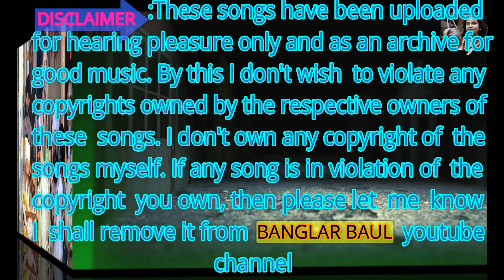কিশোরগঞ্জে গান রেকর্ডিং এগিয়ে নতুন অভিজ্ঞতা সম্মুখীন হলাম হঠাৎ ইউনিয়নের চেয়ারম্যান এর বাশির সুর .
কিশোরগঞ্জে গান রেকর্ডিং এগিয়ে নতুন অভিজ্ঞতা সম্মুখীন হলাম হঠাৎ ইউনিয়নের চেয়ারম্যান এর বাশির সুর পাগল করে দিল সবাইকে...

We always try to highlight our rural heritage. Baul, our many traditions are threatening today. And the small efforts of this Baul Youtube channel to save these extinct traditions. And if you are with us, then we can certainly do it..Inshallah/আমরা সব সময় চেষ্টা করি আমাদের গ্রামীণ ঐতিহ্য কে তুলে ধরার।বাউল তথা আমাদের অনেক ঐতিহ্য আজ হুমকীর মুখে।আর এই বাংলার বাউল ইউটিউব চ্যানেলের ক্ষুদ্র প্রয়াস এই বিলুপ্তপ্রায় ঐতিহ্যগুলো সংরক্ষন করা।আর যদি আপনারা সাথে থাকেন তাবে আমরা অবশ্যই তা করতে পারবো..ইনশাল্লাহ্।

Kushtia
Baul
baul song
Bauhaus
usa song
us folklore
uk song
folk
folk song
folk songs
folk dance
indian folk
Indian folk dance
saudi song
italy song
italy folk song
singapore folk song
malaysian folk song
bangla folk song Bangladesh